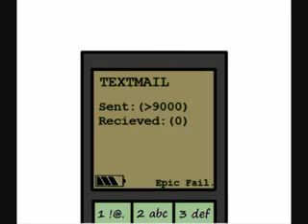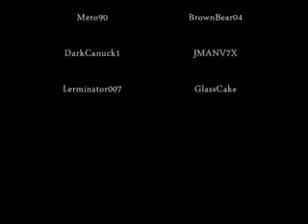Pivot Randosity 3 - DarkGrenchler Number 4 Most Epic Pivot Movie Of All Time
pivot epicness

no:4